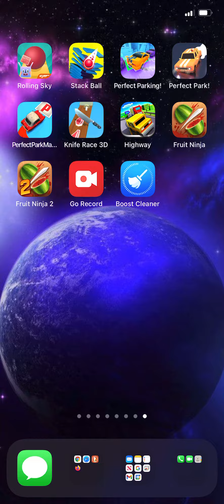Parking car 🚗 simulator Gameplay Comintary